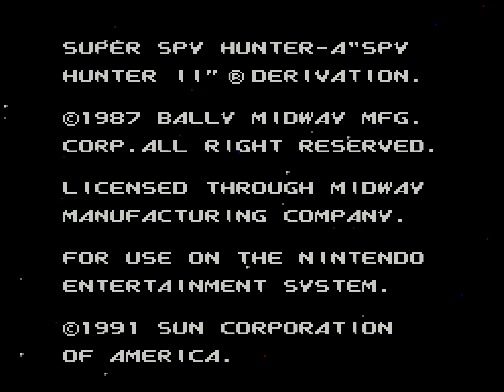Super Spy Hunter (NES) Playthrough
A playthrough of Sunsoft's 1992 combat racing game for the NES, Super Spy Hunter.

Super Spy Hunter is not a conversion of Bally Midway's 1987 arcade game Spy Hunter II. Rather, it is an original work by Sunsoft that was originally released in Japan under the name "Battle Formula." Since Sunsoft still had the rights to the name after publishing the NES version of the original Spy Hunter ), they rebadged Battle Formula as Super Spy Hunter to capitalize on the popularity of the name.

The premise of both games is similar - you're still driving a car at breakneck speeds while blasting anything that gets in your way - but Super Spy Hunter amps things up considerably.

This time, the action is split up into six distinct "scenes," each featuring their own tracks, backdrops, and hazards, and each is capped off with a boss battle against some sort of massive mechanical monstrosity. You can collect items to give you access to special attacks and upgrades to your life gauge and weapons, and you also have the option to allow the computer to control the aim of your roof-mounted canons. At one point your car even turns into a plane and the game temporarily becomes a proper vertical scrolling shooter.

These are all welcome upgrades, but the real star of Super Spy Hunter is its presentation. Sunsoft was on an incredible streak in the latter half of 1991, releasing hit after hit after hit on the NES. Being released in the same six month span of time that brought us classics like Batman: Return of the Joker, Ufouria, and Mr. Gimmick, Super Spy Hunter is a shining example of how far Sunsoft had come since the early days of the NES. By early 1992, their mastery of the NES hardware was second-to-none (besting even the mighty Konami in many ways!), and they had they honed their "house style" to a blinding finish.

At first glance, Super Spy Hunter doesn't even look like an NES game. The fast-scrolling roadways twist and turn through some creative manipulation of raster interrupts to create the illusion of rotation similar to what you'd see in SNES games that used Mode 7. The animated backdrops, use of foreground objects, and some nifty special effects (check out the animation of the cables on the suspension bridge at 1:49!) help to sell the illusion of 3D, and for a truly jaw-dropping NES spectacle, check out the faked scaling effect as your car goes flying off the freeway at 14:14.

Granted, all of these effects really put a strain on the ancient 8-bit hardware - bouts of severe slowdown are a regular occurrence - but the action seems to have been designed around this, and when the screen is covered in heavy fire you'll appreciate the extra breathing room, because Super Spy Hunter is not an easy game. It's a fair but demanding and fast-paced test of your reflexes, and I appreciated how it held off on using most of its insta-kill traps until the final stretch of the game.

Finally, it would be criminal not to mention the soundtrack. Composed by Sunsoft's all-star musical duo Naoki Kodaka and Nobuyuki Hara, the music is an excellent complement to the fast action. Most of the tracks incorporate elements of the Peter Gunn theme used in the original Spy Hunter, and they make heavy use of digitized bass samples, so the music sounds similar in style to games like Journey to Silius and Fester's Quest.

Super Spy Hunter is a top-notch game that surpasses the original Spy Hunter in every way imaginable, and it's a technical tour de force for the NES hardware. If you want to see Sunsoft at their absolute peak, look no further.

At the end of the video I also included a quick look at the nifty hidden Pong mini-game that you can play for extra lives.